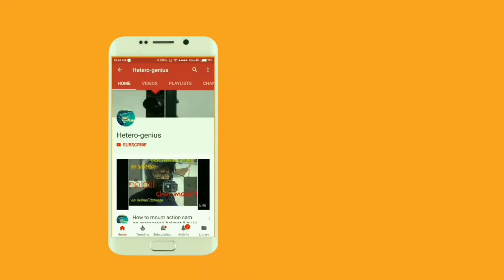Acting Deaf & Dumb Prank-Funny Prank|Prank in India | by Hetero-genius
hi guys,
today i have came up with different type that is prank video,